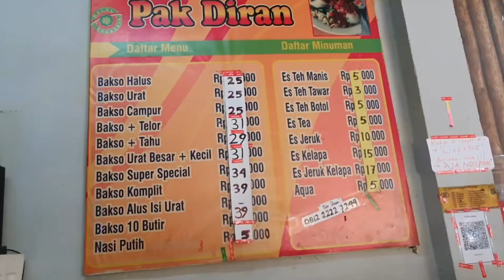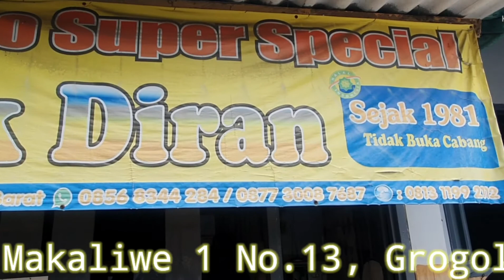DILAN JUALAN BAKSO??? BAKSO SUPER SPECIAL DARI 1981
HALOO BROILERS
BALIK LAGI BERSAMA MR.SHAREID EDISI MAKAN MAKAN NIH
KALI INI GW MAU NGAJAK TEMEN2 BUAT MAKAN BAKSO DIRAN 1981, BUKAN DILAN 1991 YAH...HEHEHEHEH